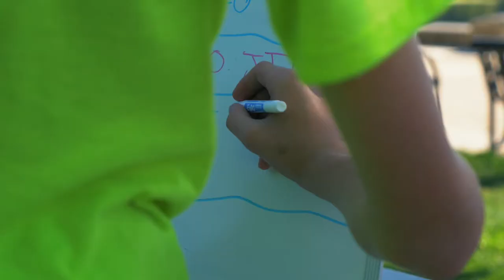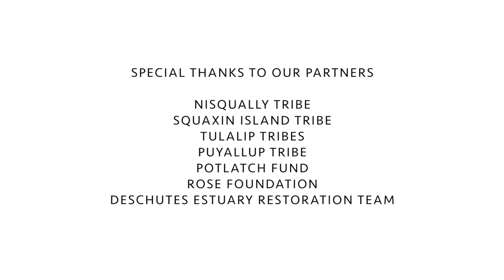Festival of the Steh-Chass Youth Camp 2018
Part of the Festival of the Steh-Chass included a two-day Native youth cultural and arts camp along the Deschutes River, the ancestral site of the Squaxin Island Tribe.